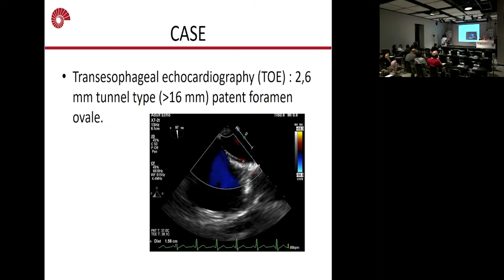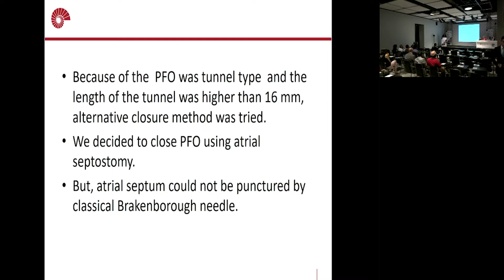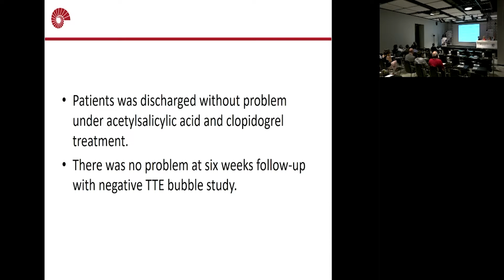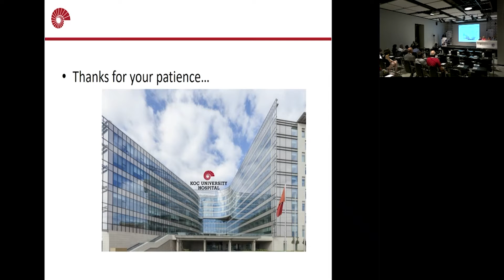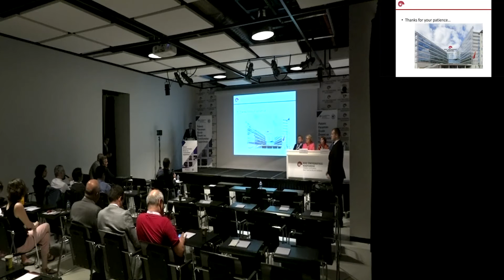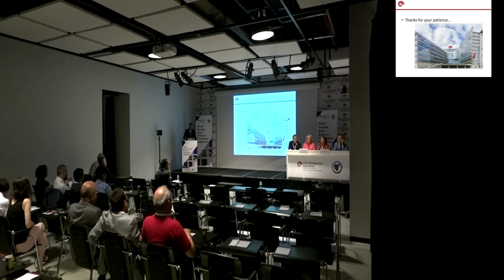Uz. Dr. Onur Baydar | Transcatheter Closure of Patent Foramen in Patient with Cryptogenic Stroke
Doğumsal Kalp Webinar Serisi
Patent Foramen Ovale: The Importance and Transcatheter Closure
Patent Foramen Ovale: Önemi ve Transkateter Kapatılması
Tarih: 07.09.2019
• Prof. Dr. Alpay Çeliker - Açılış Konuşması
• Prof. Dr. Selçuk Sürücü - Patent Foraman Ovale – Embryology & Anatomy
• Prof. Dr. Alpay Çeliker - Patent Foramen Ovale A Part of Normal Human Physiology
• Prof. Dr. Babür Dora - Patent Foramen Ovale in Stroke and Migraine
• Prof. Dr. Werner Budts - The Role of PFO at Other Health Problems
• Doç.Dr. Gökhan Kahveci - Patent Foramen Ovale - Echocardiography
• Prof. Dr. Teoman Kılıc - A Different Approach For A Different Type of A Patent Foramen Ovale
• Prof. Dr. Werner Budts - Transcatheter PFO closure Step-by-step
• Prof. Dr. Tevfik Karagöz  - PFO Closure in Children
• Prof. Dr. Werner Budts - How To Build A PFO Clinic, Future Aspects
• Soru – Cevap
• Prof. Dr. Teoman Kılıc – A Different Approach For A Different Type of A Patent Foramen Ovale - Case
• Prof. Dr. Tevfik Karagöz - Current Indicaitons for PFO Closure